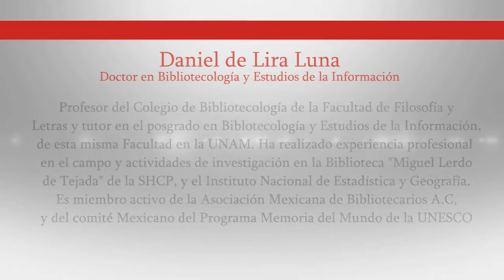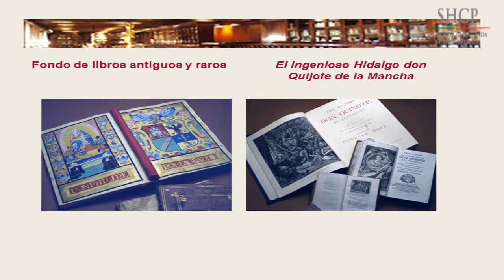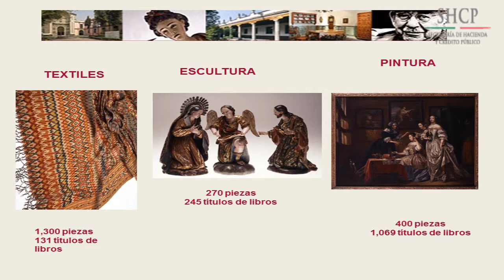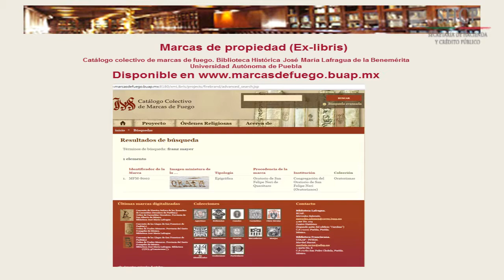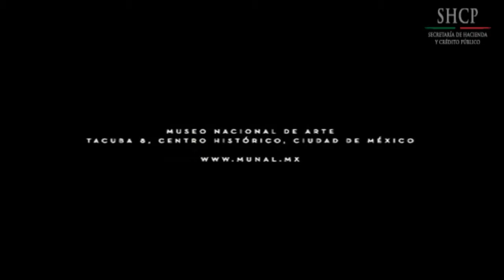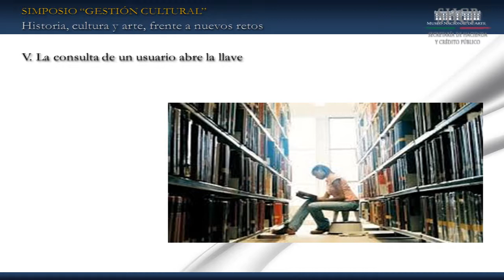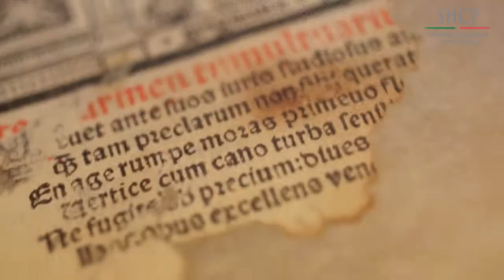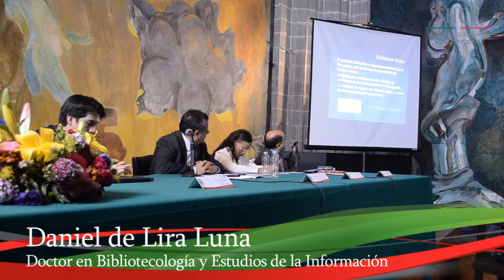La gestión del patrimonio bibliográfico y documental - Coloquio Gestión Cultural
Coloquio de Gestión Cultural 2014
Miércoles 15 de Octubre del 2014
Museo de Arte de la SHCP
Conferencia impartida por:

1. Fernando Corona
2. Daniel de Lira Luna
3. Miriam Velásquez

Cámara y Edición: @HassamMR